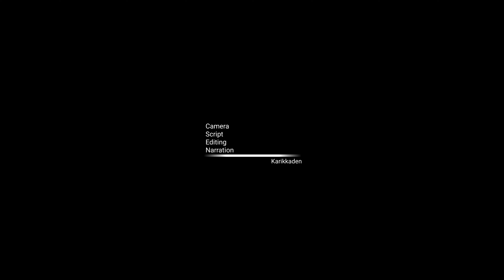Feel the real wildlife IAn encounter with a Tiger and an Elephant will take you to the wild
ഞങ്ങൾ കണ്ടില്ല ,കാടു ചതിച്ചു ,നിരാശപ്പെടുത്തി .ദാ കണ്ടോ ശരിക്കും കാടുകനിഞ്ഞു നൽകുന്ന ഒരുദിവസത്തെ കാഴ്ച ,ഇത് എപ്പോളും എല്ലാവർക്കും കിട്ടണം എന്നില്ല ,വൈറൽ വിഡിയോകാരൻ കൊമ്പനും ,ഇരപിടിയൻ മുതലയും ,കുഞ്ഞുങ്ങളെ സുരക്ഷിതമായ സ്ഥലത്തു ഒളിപ്പിച്ചു ഇരപിടിക്കാൻ കാടുകയറിയ തള്ള കടുവയും നാഗഹോളെയിലെ കബിനി പുഴയുടെ മനോഹര ദൃശ്യങ്ങളുമായി ഉഗ്രൻ ഒരുകാടു യാത്ര

1 ലംഗൂറും  ,മ്ലാവും ആദ്യകാഴ്ചയായി

 2 കമ്പിനിയുടെ തീരത്തു എത്തുമ്പോൾ കാഴ്ചയായി മുതല

3 വൈറൽ കൊമ്പൻ അടുത്ത കാഴ്ച

4 കമ്പിനിയുടെ മനോഹര കാഴ്ചകൾ

5 കടുവയുടെ വിശ്രമവും ,നമുക്ക് മുന്നിൽകൂടെ വണ്ടിക്കുനേരെ ഉള്ള വരവും ,കുഞ്ഞുങ്ങളുടെ അടുത്തേക്കുള്ള പോക്കും

കാഴ്ചകൾ സ്കിപ് ചെയ്യാതെ കാണുവാൻ ശ്രമിക്കുക ,4k ദൃശ്യ മികവിൽ വലിയ സ്‌ക്രീനിൽ കാണുവാനും ശ്രമിക്കുക

എന്റെ യാത്ര : കോട്ടയം - തൃശ്ശൂർ -പെരുന്തൽമണ്ണ -തുഷാരഗിരി -അടിവാരം - മാനന്തവാടി -കാട്ടിക്കുളം - കുട്ട -നഗർഹൊളെ -HD കോട്ടെ - ദമ്മനകട്ടെ

A team of travel enthusiasts who makes regular trips both within and out of country and shares vlogs and blogs on YouTube and Facebook 👣❤️🏁